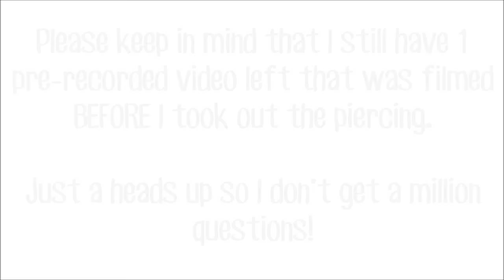Removing My Eyebrow Piercing.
"Celebrity Skin" by Jeffree Star Cosmetics

"Into the Wild" gel nail polish by Madam Glam

❤FAQ's

18

19

❤Are these my real eyes?
YES!

-Amazon
-Bodycandy.com
-BlueBanana.com
-Ebay

❤Vanity Planet Ultimate Skin Care Spa System. You can get the entire system for only $38! It comes with a cleansing brush, exfoliating brush, and a silicone brush and a carry case!

❤Camera I Use: Canon EOS Rebel t3i 600D
❤Editing Program I Use: Windows Movie Maker
❤VLOGGING Camera I Use: Sony Cyber-Shot DSC-HX90V

-BreeAnn xo